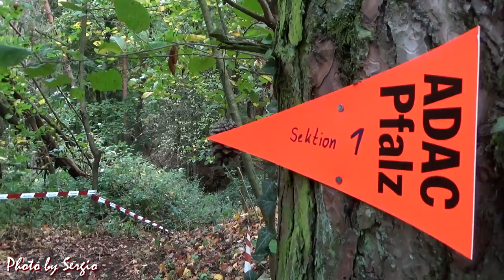Trial DM Kerzenheim - 2019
Finale du championnat d'Allemagne de trial 2019 à Kerzenheim